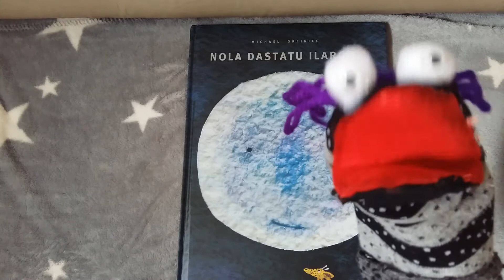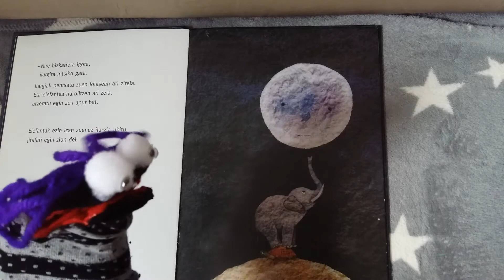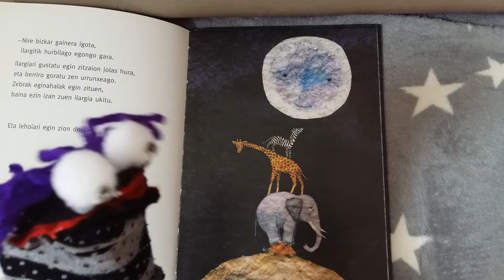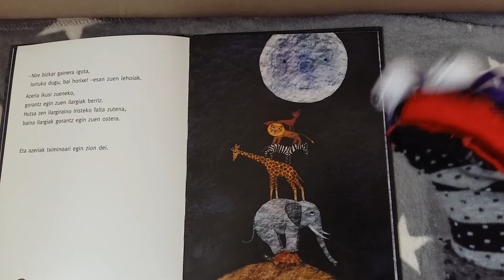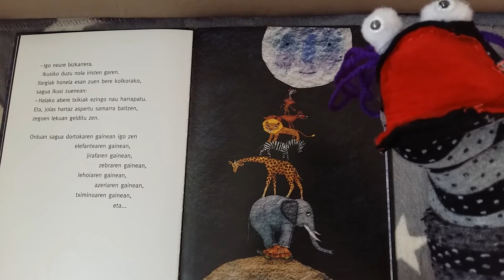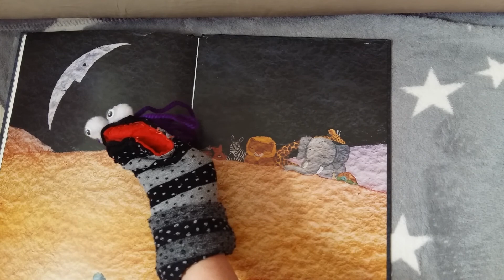NOLA DASTATU ILARGIA